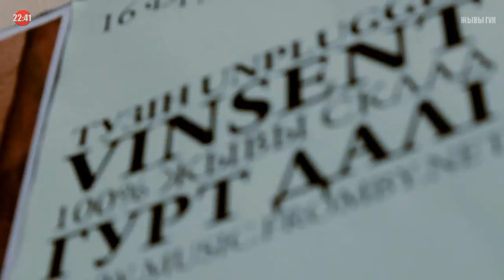Vinsent - Акустычны канцэрт [Отчет]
Vinsent
[жывы склад, акустыка]
Клюб "Графіці"
22:41 журнал о [культуре]
КапканFilm
Минск 2011